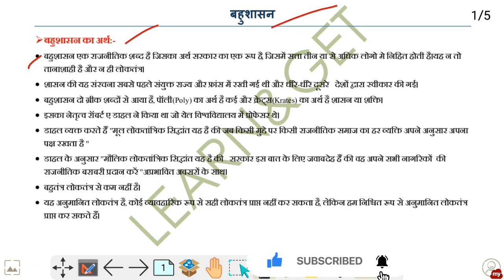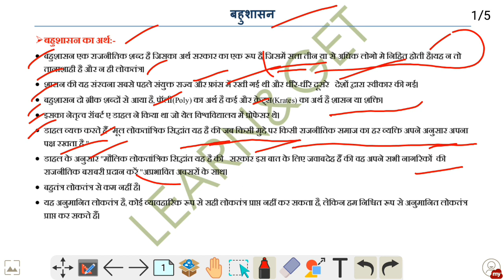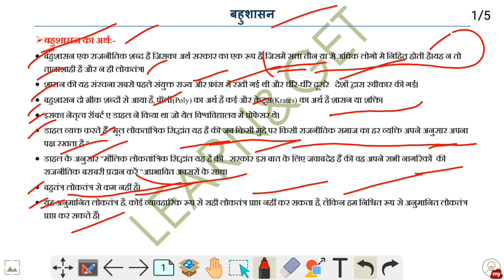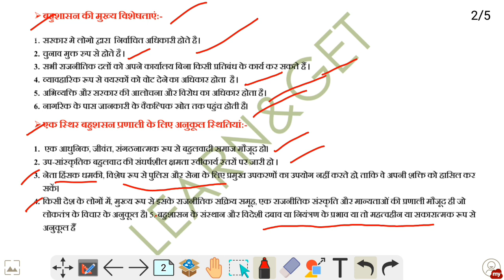बहुशासन का सिद्धांत | Concept of Polyachy (राजनीतिक सिद्धांत)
Political theory in English list=PL3q4t7uy2iD7OrmcTkP9AOPqjWyVgLZtL

or you can buy from jamia centre.

Join our Telegram Channel Jamia Millia Islamia B.A. First Year Distance(LEARN&GET)